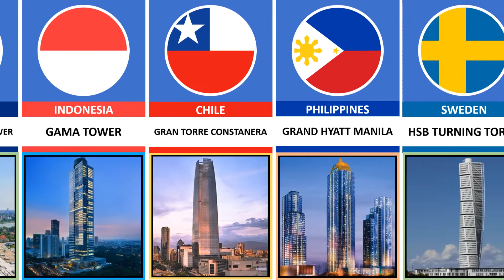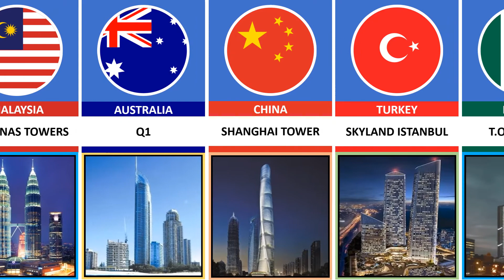Tallest Building From Different Countries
In This Video Show Tallest Building From Different Countries.

Like if you enjoyed this WatchDatamatic video.